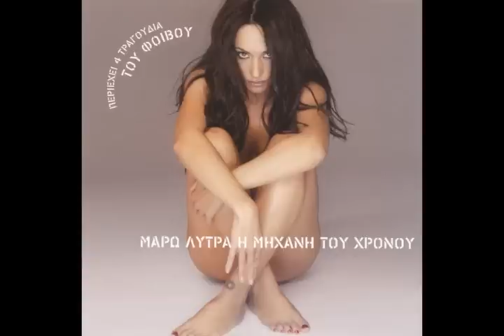Maro Litra - Epikindini gineka